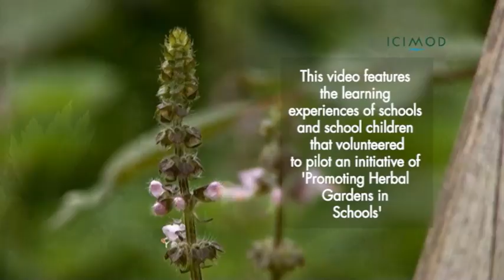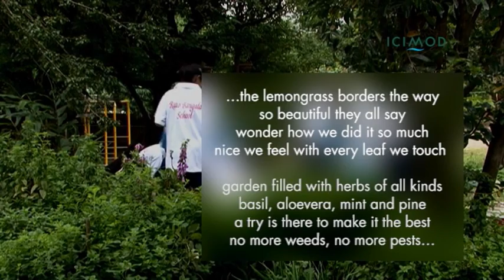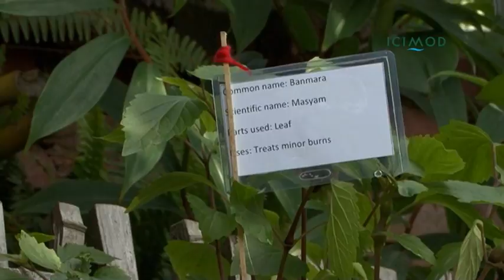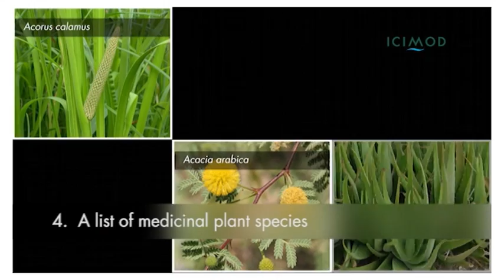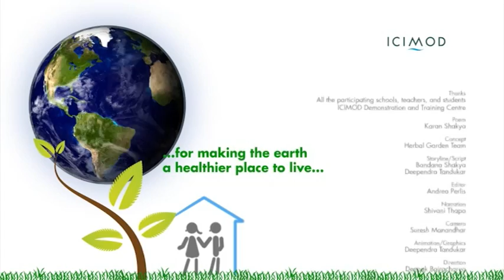Herbal Gardens in Schools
Medicinal and aromatic plants are invaluable biological resources used in both traditional and modern health care systems. This video features the learning experiences of schools and school children that volunteered to pilot an initiative on 'Promoting Herbal Gardens in Schools' in Nepal, launched in observance of the International Year of Biodiversity 2010. The video is intended to encourage more schools and students in the Himalayan region to adopt the initiative and establish herbal gardens in their schools. In the process, young people will learn about the names, uses, and cultural and economic value of medicinal and aromatic plants, and how to manage these resources and the biodiversity they represent. It is hoped that this video will widen efforts to replicate and further strengthen this child-centred, conservation-oriented, awareness-raising, and fun-filled practical initiative across the Hindu Kush-Himalayan region.